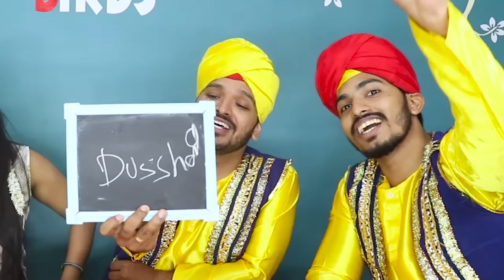North Indian Vs South Indian Food Eating Challenge | नॉर्थ इंडियन VS साउथ इंडियन फ़ूड चैलेंज